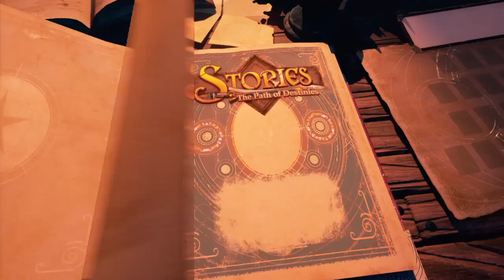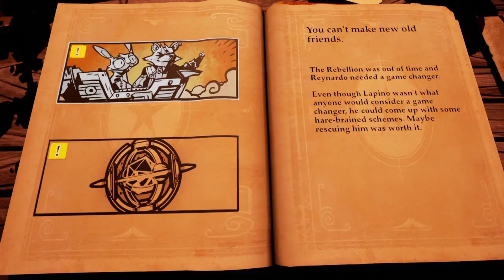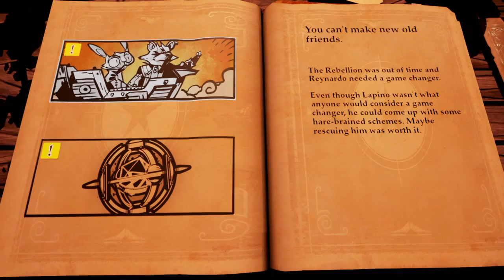KID SIZED PILE OF ASHES - Stories:The Path of Destinies PART 1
Wanna hear a story? Too bad i'm telling one anyway